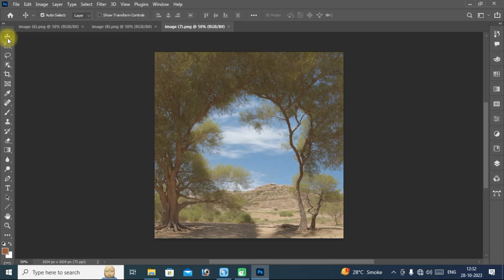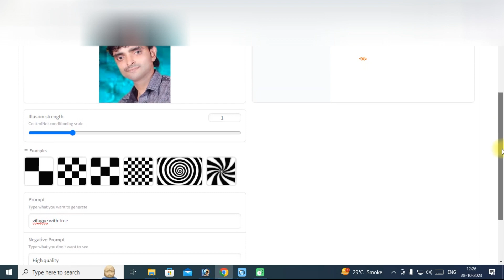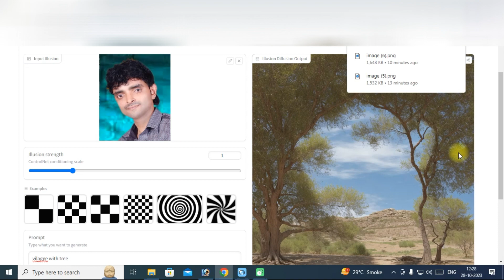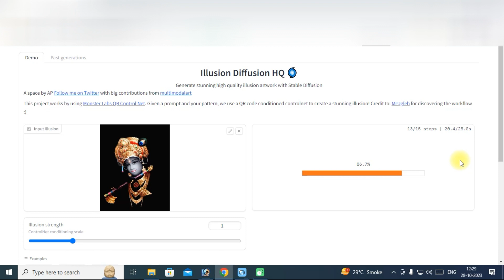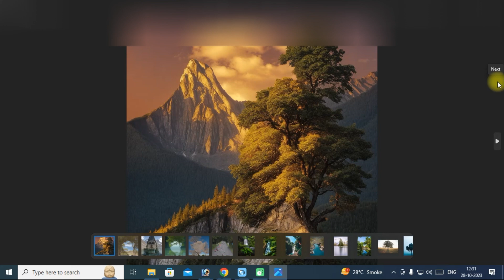illusion Diffusion Ai | Viral photo editing |Trending Hugging Face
illusion diffusionai
trending photo editing
aiillusion photo editing
illuion diffusion
hugging face ai
hugging face tutoial
hugging face tutorial
Facebook Monetization
ai photo editing
ai art
hugging face tutorial hindi
ai art generator
ai illusion art
hugging face kaise banaye
hugging face
hugging face illusion diffusion
 hugging face tutorial
hugging face ai
ai photoshop
ai photo generator free ai photo editing free
ai photo
ai photo editing app
photo editing
photo editor video
photo emoji remover app photo editing apps
photo edit kaise kare photo editor
photo edit karne wala app photo editing lightroom photo editing picsart
ai photo kaise banaye ai photo editing hindi  ai photo enhancer
viral photo video editing viral photo reel editing viral photo editing app viral photo video
viral photo editing picsart viral photo reel
trending photo editing trending photo editing app trending photo video editing trending photo reels editing trending photo reels

trending photo lab
trending photo video
trending photo editing tamil trending photo frames trending photo editing picsart